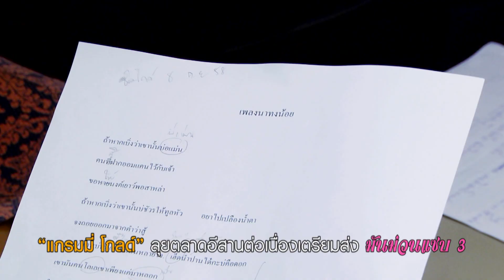【ข่าว】"แกรมมี่ โกลด์" เตรียมลุยอัลบั้มใหม่ "มัน ม่วน แซบ 3"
"แกรมมี่ โกลด์" เตรียมลุยอัลบั้มใหม่ "มัน ม่วน แซบ 3" เอาใจแฟนๆหมอลำ "ศร สินชัย, ดอกอ้อ ทุ่งทอง, ก้านตอง ทุ่งเงิน" เตรียมฟิตอัดร้องไกด์เพลงใหม่ Single แรก "นาทงน้อย" โหมหนักข้ามคืน โดยมีโปรดิวเซอร์คู่ใจ "อาจารย์สวัสดิ์ สารคาม" การันตีความ มัน ม่วน แซบ เช่นเดิม